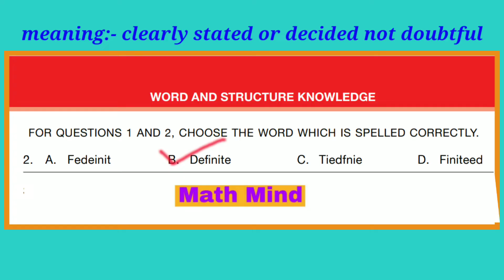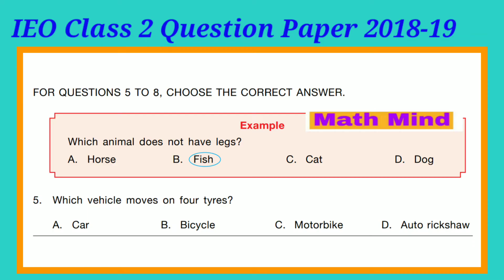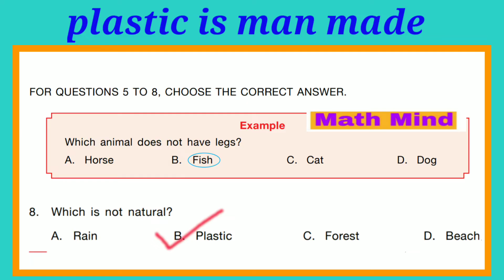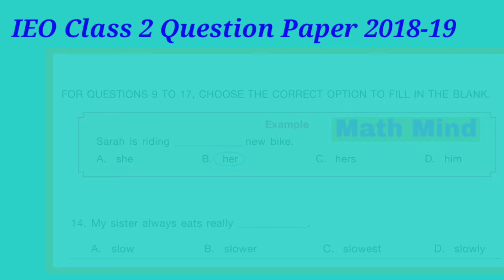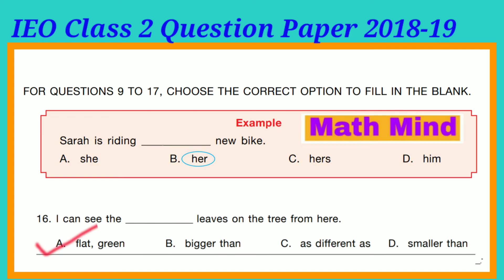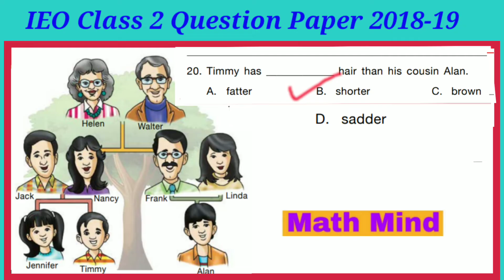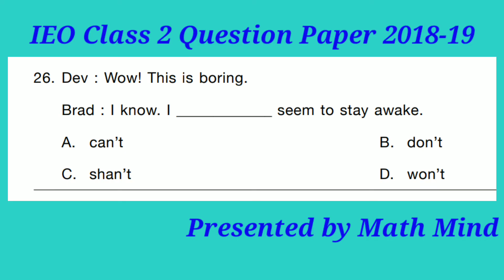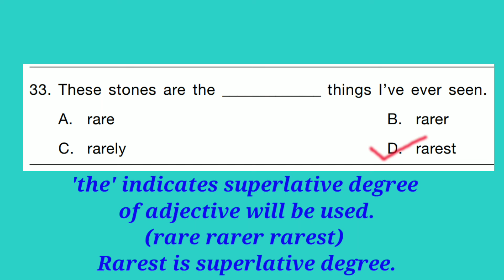IEO Class 2 Question Paper 2018-19 International English Olympiad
IEO Class 2 Question Paper 2018-19

IEO Class 2
international English Olympiad
Question Paper 2018-19 Set B

link of sample paper